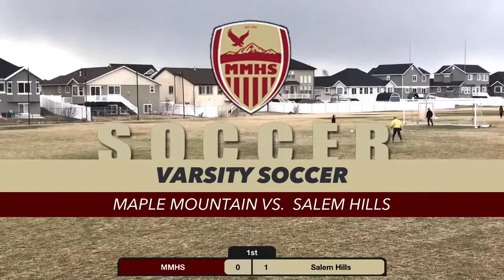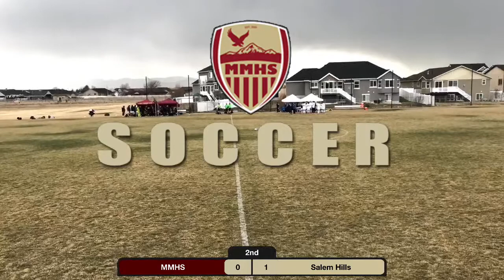Soccer: Boys Varsity Salem Hills at Maple Mountain 2021